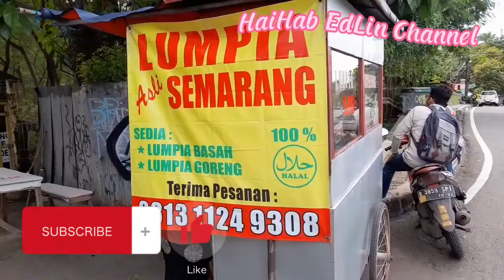BERSIHIN KANDANG HAMSTER ‼️ ‼️ LALU KONDANGAN DI BINTARO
week end ini kemana aja kalian sobat HaiHab???

klo HaiHab bersih2in kandang lalu kondangan

klo penasaran monggoh di tonton lalu bantu support nya kawan HaiHab dgn cara

matursuwun